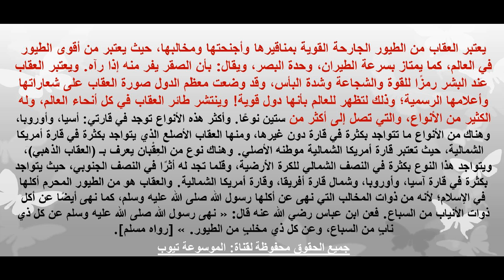هل تعلم ما هو طائر العقاب - تعرف على طائر العقاب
تعرف على معلومات عن الطيور الجارحة تعرف الان على طائر العقاب ومعلومات عامة عن طائر العقاب لاتعرف الان على جميع المعلومات الان من خلال الفيديو